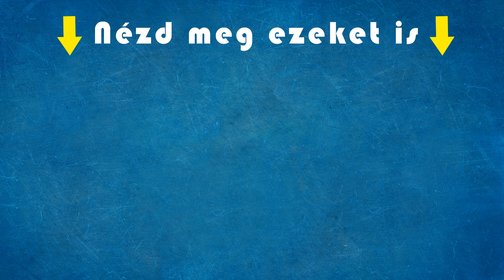MC Zsolti Paff a bűvös sárkányt rappel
Más tollával nem szeretne ékeskedni Zsolti, ezért minél hamarabb a szövegírást is elkezdi.